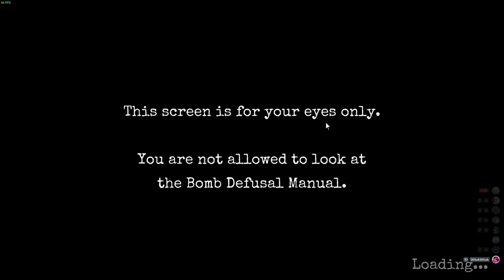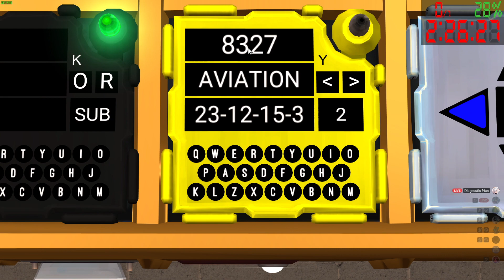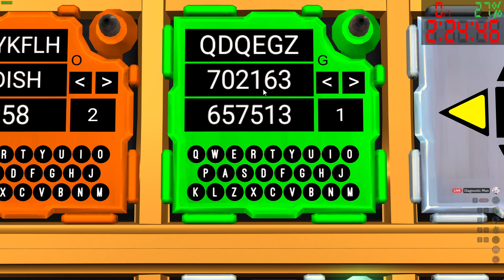KTANE - Defusing Pink (47 in 180:00)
From one bomb to another.